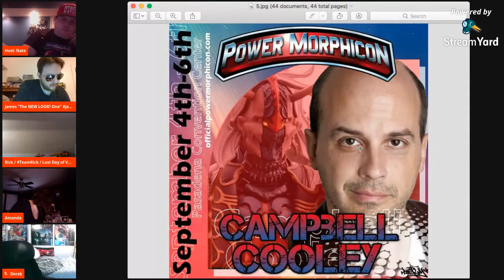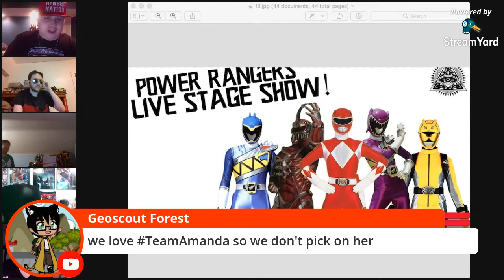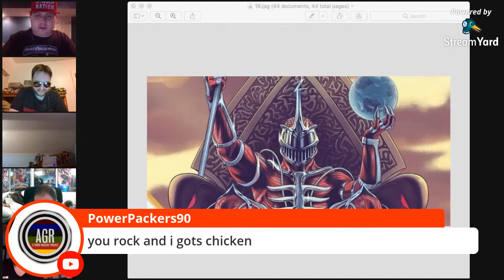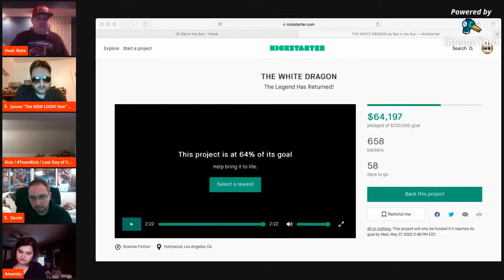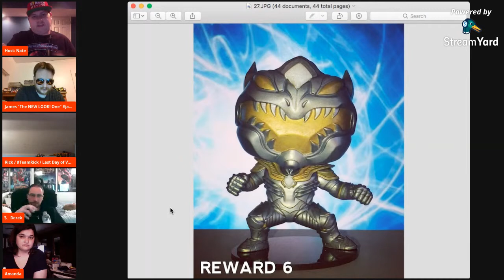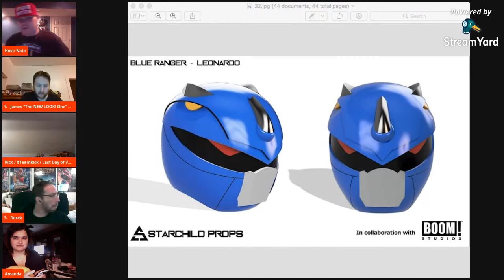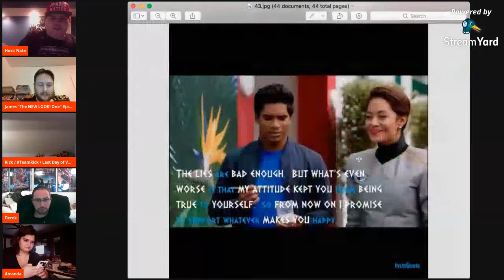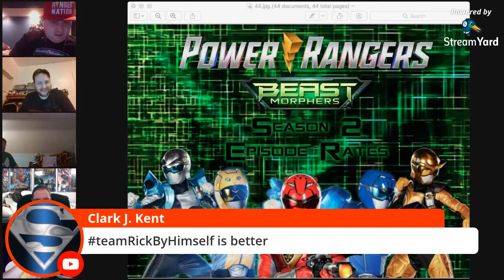Episode 128: Cruise Control